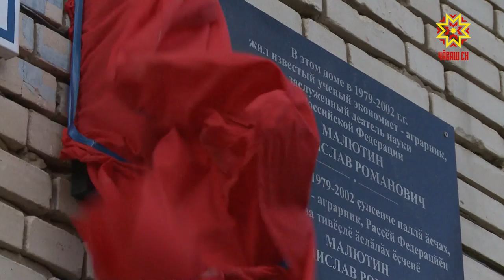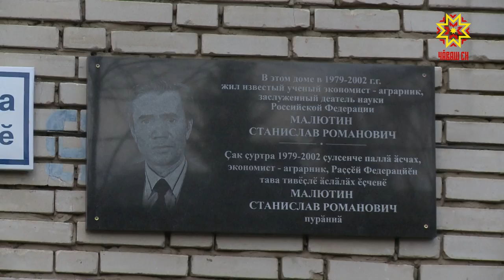Станислав Малютина асăнса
Хисеплĕ вĕрентӳçĕ, паллă ăсчах. Унăн ĕçĕсене паянхи тĕпчевçĕсем малалла тăсаççĕ. Ырă ятне пулас ăрусем те астуччăр тесе тăрăшаççĕ. Паян Шупашкарта Станислав Малютин ăсчаха чысласа вăл пурăннă çурт çинче асăну хăми уçрĕç.